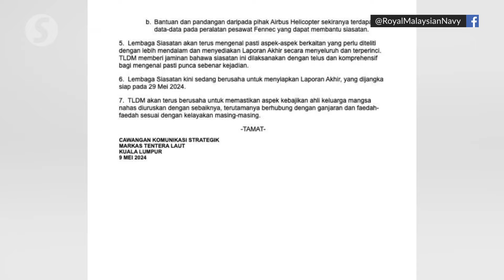Copter tragedy: Helicopters involved were airworthy, all crew fit at time of incident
The two Royal Malaysian Navy (TLDM) helicopters that crashed in Lumut, Perak were airworthy at the time of the incident, according to the preliminary report on the tragedy.

In a statement on Thursday (May 9), the Navy also said that all air crewmen were in fine health to handle the aircraft and fit to do so based on their qualifications on the day of the incident.